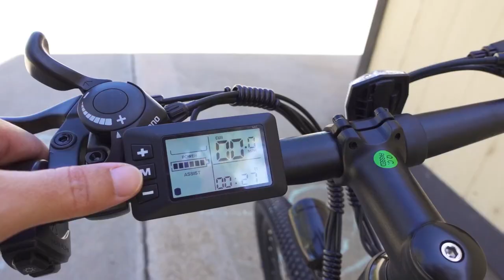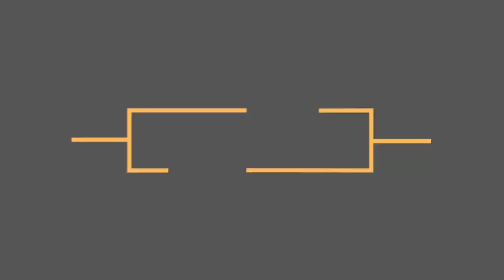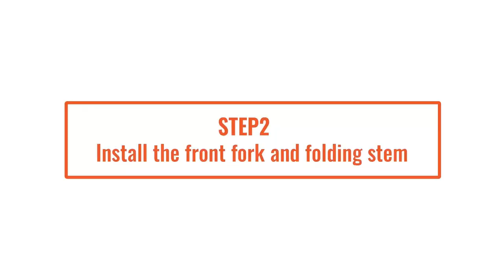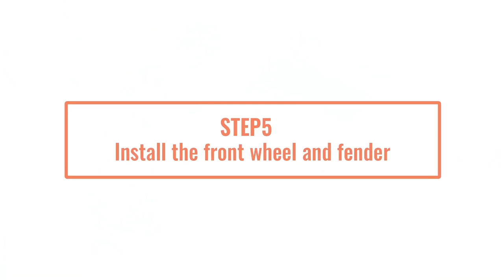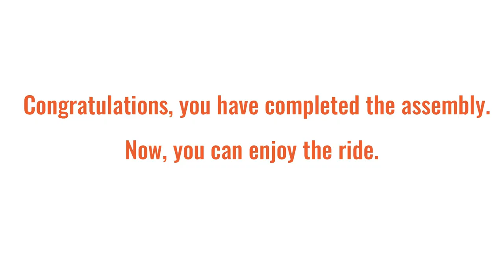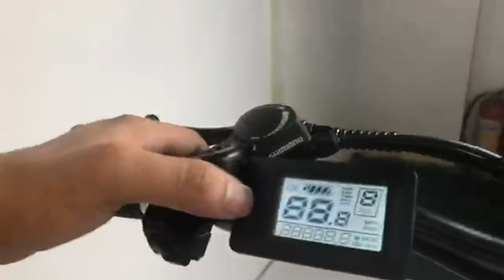Top 5 Electric Bikes | The Best of Future Transportation! 2023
Looking for a more eco-friendly way to commute? Get ready to experience the thrill of the ride with the fastest and most powerful electric bikes on the market. From city streets to mountain trails, these cutting-edge eco friendly  machines are revolutionizing the way we travel.

*IN THIS VIDEO*  TOP 5 Electric Bikes  🛍️

5 : TotGuard Electric Bike, Electric Bike for Adults 26'' Ebike with 350W Motor, 19.8MPH Electric Mountain Bike with Lockable Suspension Fork, Removable 36V/10.4Ah Battery, Professional 21 Speed Gears

4: ECOTRIC Beginner Electric Bike 500W Foldaway E Bike 20" Fat Tire Offroad Folding Electric Bicycle 36V 12.5AH Removable Battery Beach Snow Mountain Bike Moped for Adults Commute E-Bike UL Certified

3: Jasion EB5 Electric Bike for Adults with 360Wh Removable Battery, 40Miles 20MPH Commuting Electric Mountain Bike with 350W Brushless Motor, Shimano 7 Speed, 26" Tires and Front Fork Suspension

2: YinZhiBoo Electric Bike E-Bike Fat Tire Electric Bicycle 26" 4.0 Adults Ebike 1000W Removable 48V/13AH Battery Shimano 21-Speed Shifting for Trail Riding/Excursion/Commute UL and GCC Certified

1. VELOWAVE Electric Bike Adults 750W BAFANG Motor 48V 15Ah Removable LG Cells Battery 26'' Fat Tire Ebike 28MPH Snow Beach Mountain E Bike Shimano 7-Speed

📌 More Pinpointed Promotions You Might Like! 💙

💋 Amazon Beauty Subscription Boxes
      Shop the top subscription boxes in Beauty now!

💍 Happily Ever After Wedding Registry

🍼 Amazon Baby Registry
      Your One-Stop Registry For All Your Baby and Pregnancy Needs.

👚 Try Before You Buy
      Bring The Fitting Room Home For Free

🎧 Amazon Music Prime
      All the Music + Top Podcasts Ad-Free

💊 Amazon Pharmacy
      Save On All Your Prescriptions

00:00 Start
00:14 TotGuard Electric Bike
03:56  ECOTRIC Electric Bike
08:17 Jasion EB5 Electric Bike
14:36 YinZhiBoo Electric Bike
18:28 VELOWAVE Electric Bike
19:10 Finish

Please note, vendors have the right to control all processes of the their inventory and some items may not be available or in stock, some items may also be shipped internationally.